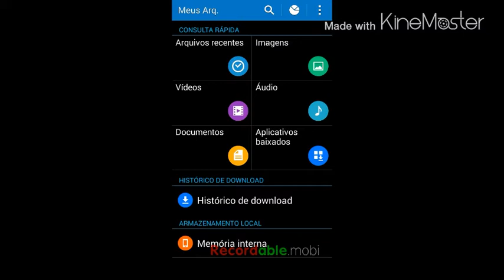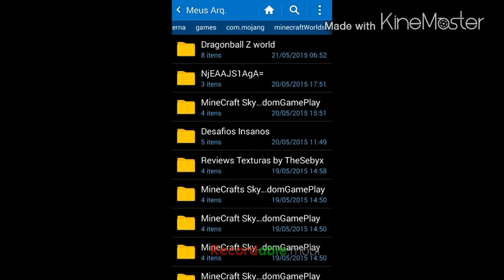COMO COLOCAR MAPAS NO MINECRAFT POCKET EDITION !!!